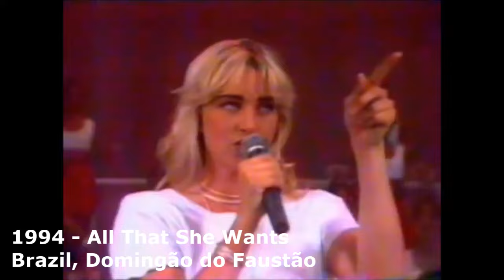Ace of Base - Live and TV performances (1992-2007)